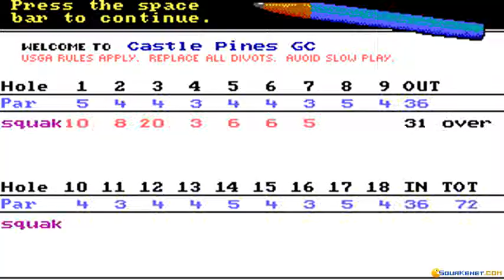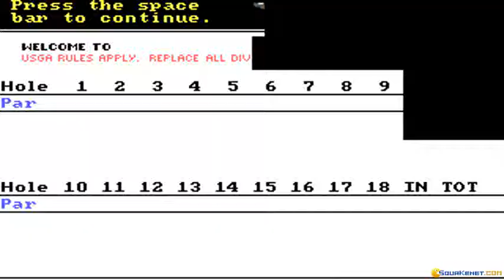Jack Nicklaus' Greatest 18 Holes of Major Championship Golf gameplay (PC Game, 1988)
Gameplay for Jack Nicklaus' Greatest 18 Holes of Major Championship Golf, Dos PC game produced by Sculptured Software in 1988
Playing a few rounds of golf in this relaxing classic sporting simulator.